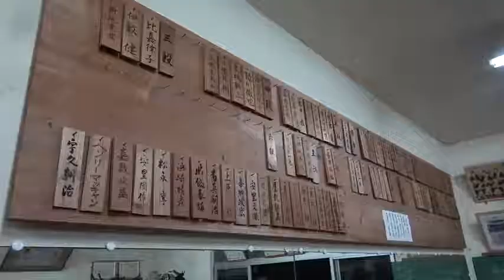Minoru Higa karate Shorin-Ryu 1